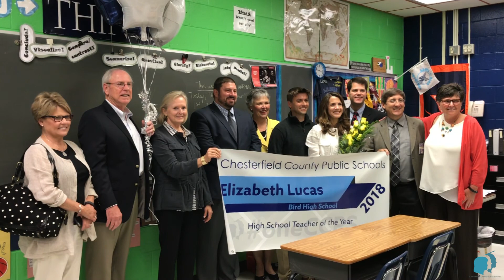2018 Teacher of the Year Announcement